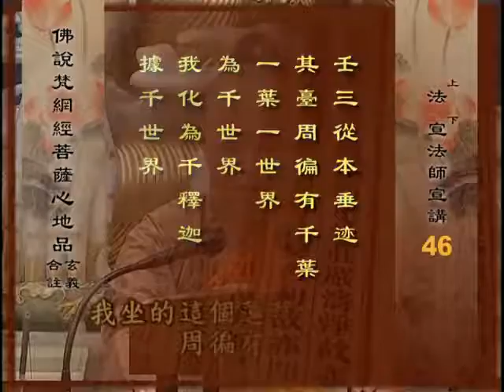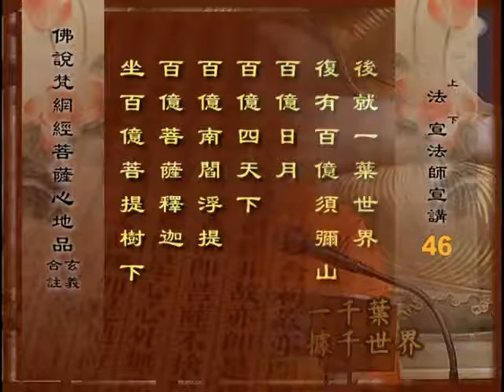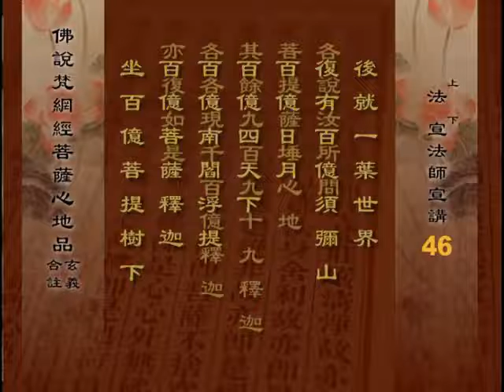佛说梵网经菩萨心地品 8 之 5 法宣法师